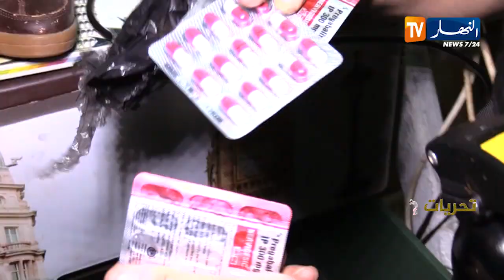تحريات /" التشوتشنة" طريقة صنعها واستهلاكها.. وهل حقيقة مصنوعة من عظام المـ.ـوتى؟ .. ترقّبوها